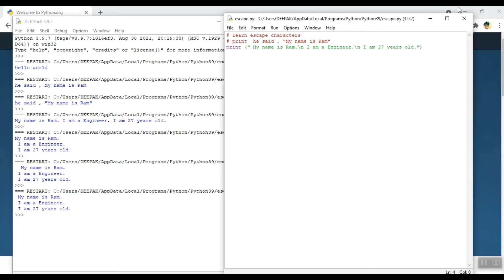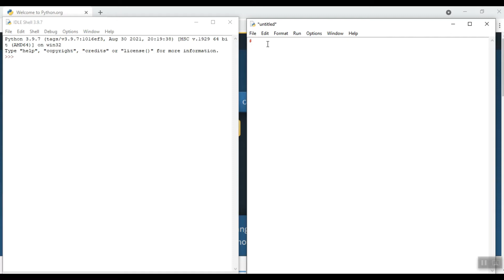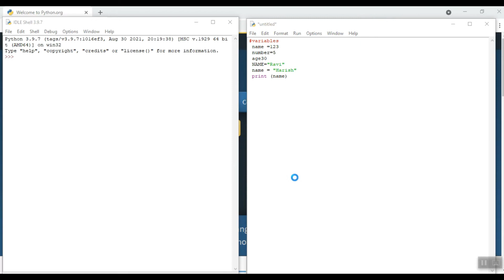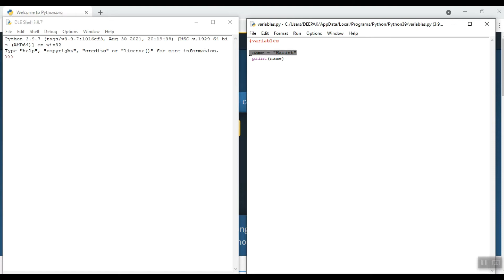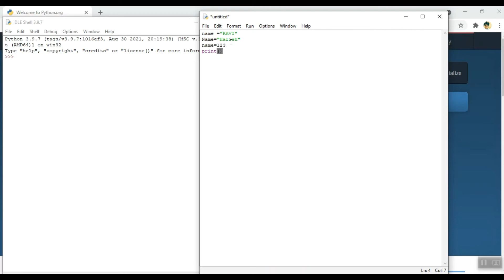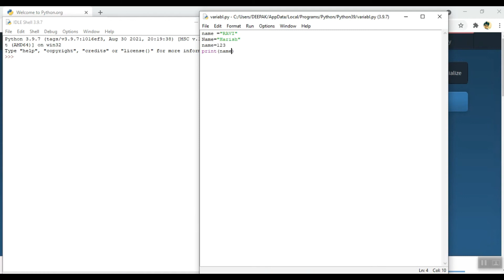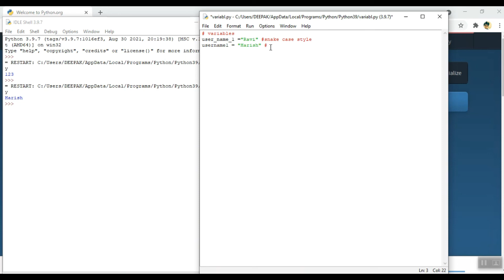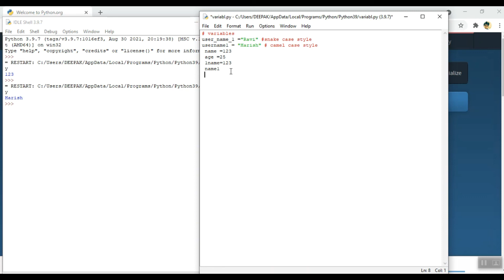03 Python Tutorial for Beginners | Variables in Python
Coding for Kids |What is coding for kids? | Coding for beginners | Types of Coding |Coding Languages
This is our first video of Coding for Kids in Python.  I will tell you, how to write your first coding program in Python and run it. Coding for kids have become very important these days. Kids above the age of 6 years can start learning computer codes. This Python coding language is a script based coding language, so kids above 8 years, who can read and understand maths can easily learn it.

Downloading Python tutorial Hindi: Looking to download Python? This Hindi Python Tutorial will teach you about downloading python and how to use it in an optimal way

In this video I have downloaded python and installed pyshell.py on windows. This video also explains why to use an IDLE!
Python in hindi was the most requested tutorial on this channel. These python lectures in hindi will teach you the real meaning of python in hindi along with a lot of examples. With these python lectures, we will cover a lot of examples and exercises. I am also planning to release a Python book in hindi (pdf) very soon, so stay tuned with the channel to know when I release my python in hindi pdf notes. I used to get questions like what is python in hindi, which is the best python book in hindi, when will you release python language tutorial in hindi, when are your python hindi lectures coming etc.
Now you can learn python in hindi without any hassle. These python lectures are easy to understand and will make you appreciate beauty of python.
This python programming tutorial in hindi covers everything about each and every python concept in hindi
After watching this course, you will be very successful in learning python in hindi.
This is a full python course in hindi. A python full course in hindi which covers each and every aspect of it. This Python for beginners in hindi is a hindi tutorial which comes with no prerequisite whatsoever. I hope you will enjoy these python lectures.
Happy coding